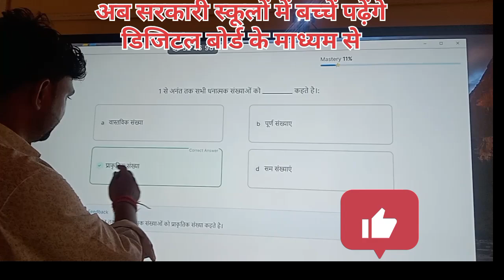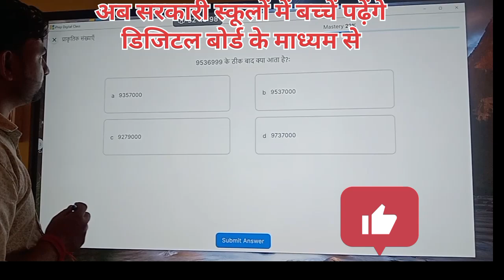Natural numbers practice questions| government school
How to pronounce natural numbers
Natural numbers 1 to 100
Natural numbers definition and examples Class 9